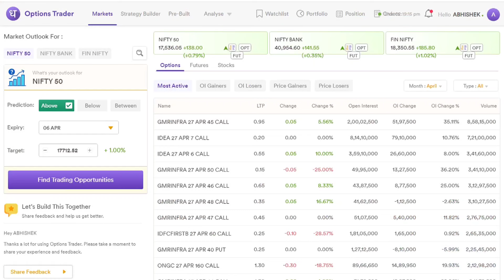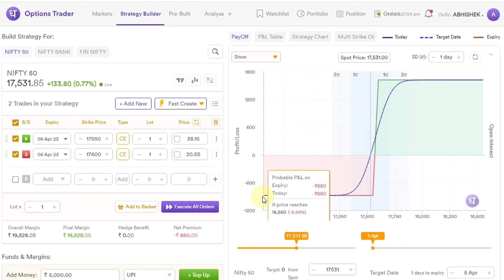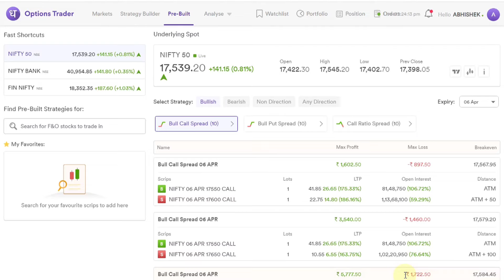Bull Call Spread Option Strategy | What Is A Bull Call Spread & How to Use It in Option Trading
Click On The Below Given Link To Open Your Free Demat Account With Dhan

In this video, you will learn about the Bull Call Spread option strategy and how it can be used to profit from bullish market movements while limiting your potential losses. We'll explain the basics of options trading and how the Bull Call Spread works, using real-world examples to make it easier to understand.

You'll also learn about the benefits and risks of using this strategy and get some tips on how to use it effectively in your own trading. Whether you're a beginner or an experienced trader, this video will give you a solid foundation for incorporating the Bull Call Spread option strategy into your trading arsenal. So, sit back, relax, and get ready to take your options trading to the next level!